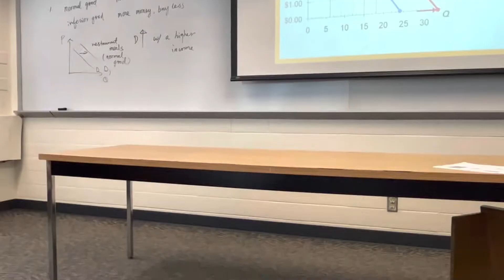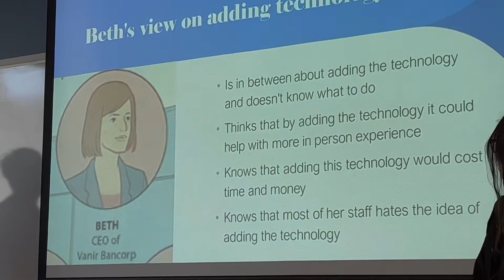Spend the Day With Me As A College Student & Nail Tech *girls night out*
HEY YALL!
Spend the Day With Me, I missed u guys 🫶🏽🫶🏽

amazon storefront: @rysdadon

I DO NOT CONDONE UNDERAGE DRINKING. This is for content creating purposes only, no one under 21 drunk anything with alcohol in it.

ABOUT ME:
19 years old
Colllege Sophomore
She/Her
Leo ♌️

recording with:
iphone 13